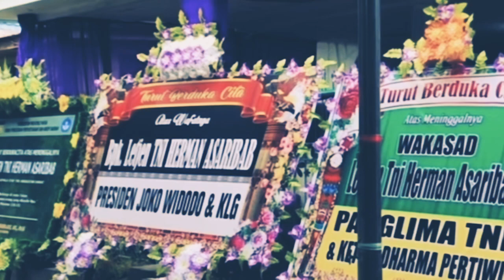Telah wafat Wakasad Letjen TNI Herman Asaribab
Berita duka datang dari TNI Angkatan Darat.
Wakil Kepala Staf Angkatan Darat (Wakasad) Letnan Jenderal (Letjen) TNI Herman Asaribab disemayamkan di RSPAD Gatot Soebroto